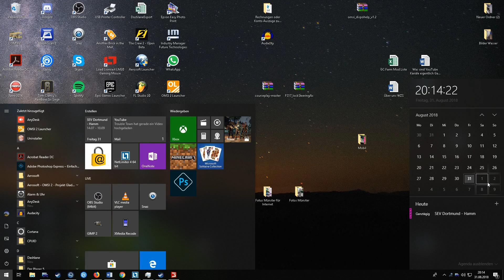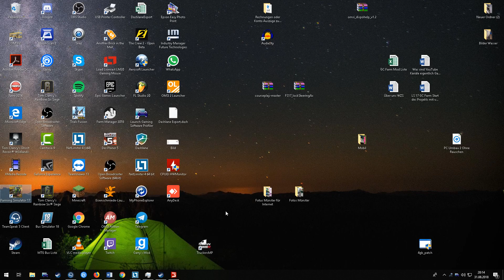GC Farm Gemeinde Rade Reloaded #139 Maurice hat wieder wieder Internet